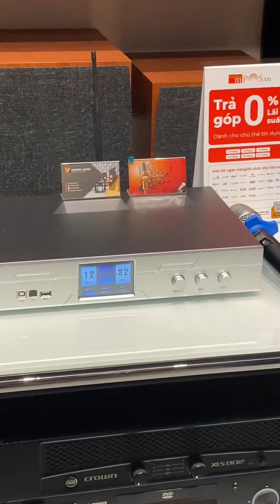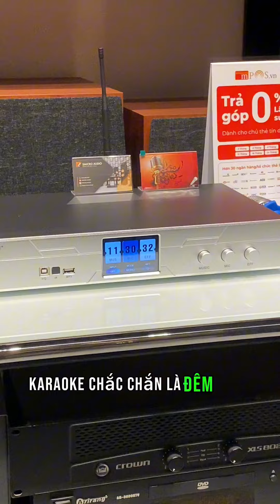Cùng AE trải nghiệm thực tế cấu hình nghe nhạc karaoke | MK Acoustic & loa Klipsch